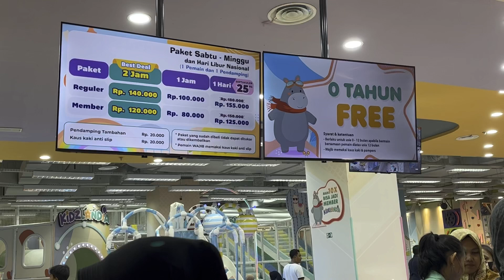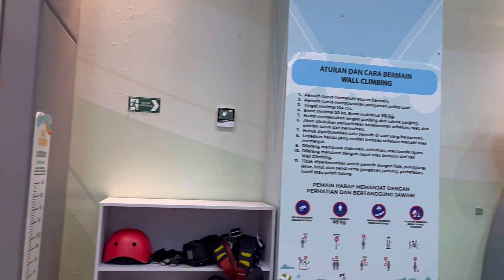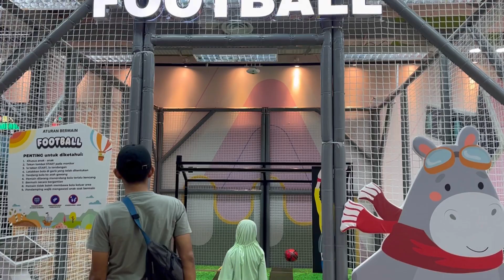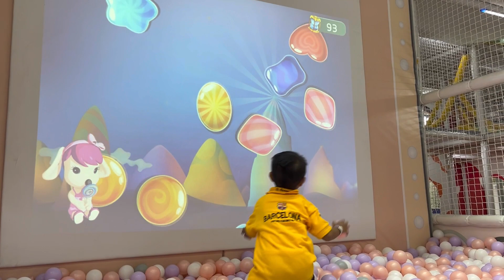MAIN SERU DI KIDZLANDIA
asalamualaikum apa kabar teman teman?

kali ini kita mau mengajak teman teman bermain bersama di KIDZLANDIA Cibinong City Mall.